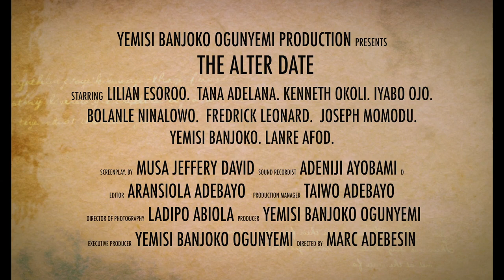THE ALTER DATE OFFICIAL TRAILER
The Alter Date
@freddieleonard @tanaadelana @afodlanre @lilianesoroo @iyaboojofespris @nons_miraj @kennethokolie @yemisibanjoko Ogunyemi
# produced by @ yemisibanjoko  Ogunyemi
EP @yemisibanjoko ogunyemi.
Story & Directed by @MarcAdebesin.

For your Tickets please contact Yemisi on:
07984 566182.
Or use the eventbright link below to buy your ticket.